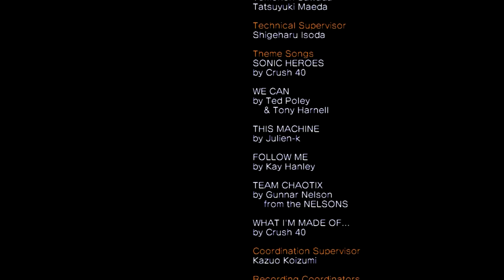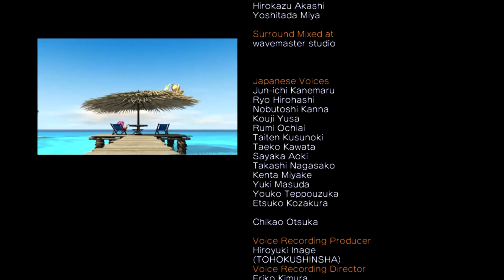Let's Play Sonic Heroes ~Last Story~ [FINAŁ] - We're SONIC HEROES!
Jeszcze zostało jako bonusy Super Hard Mode oraz Dłuższe Team Rose... Ale to będzie wraz z Shadow The Hedgehog
Paczka modów którą obiecałem: